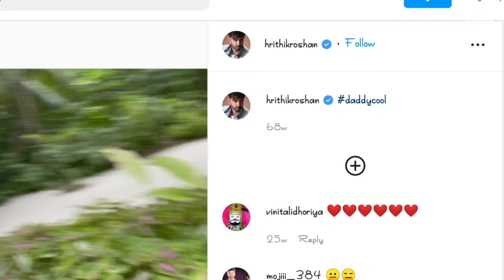Fighter | Official Concept Trailer | Hrithik Roshan | Deepika Padukone | Anil Kapoor | Siddharth A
Questions Addressed –
0:00 Intro
0:32 Hrithik n kyun bataya apne aap ko King?
0:34 Hrithik k fans k liye kya hai khush khabri?

Some Interesting facts about movie "FIGHTER " starrer Hrithik Roshan and Deepika Padukone's. Fighter will be Indian cinema's first action franchise.
Producer – Marflix pictures, Viacom 18

SO,
Hrithik Roshan and Deepika Padukone fans, we have great news. Those who have been scouting social media for new updates on Hrithik and Deepika's much-awaited film, Fighter will be thrilled to know that it is going to be India's first aerial action franchise. Helmed by War director Siddharth Anand, we wouldn't expect any less from Fighter either.

AJIT, on the other hand, adds, “As a Top Gun fan, it’s been a dream to develop a true-blue aerial action film of our own. We have been looking for scripts on this subject for years and always envisaged Hrithik featuring in the cockpit while Deepika brings a new dimension to the story. I am excited to partner with Siddharth in building this franchise, as he brings the correct blend of craft and pulse of this genre. We have a tradition of taking bold steps to redefine Indian Cinema, and this will be a landmark film in that journey.”

Must watch -

SCRIPT WRITER :- NIKHIL
EDITOR :- TARUSH NANDAN
GD Chinmai